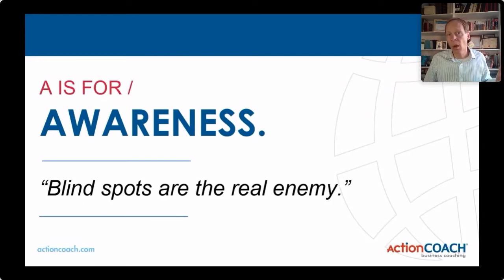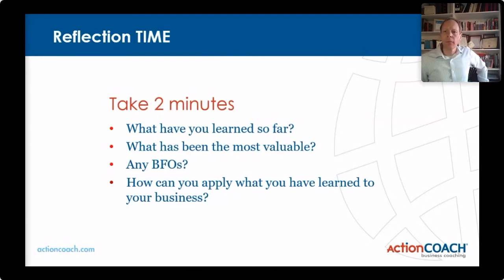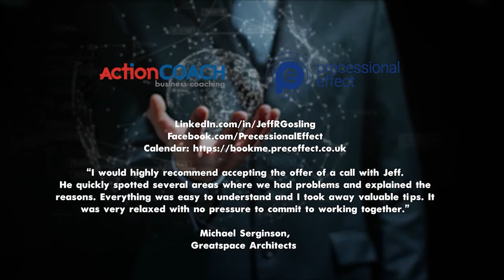How To Make Better Decisions 5 Powerful Decision Making Tips A is for Awareness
In this self improvement video we share some simple decision making tips so you can learn how to make better decisions, achieve a winning mindset and hit your business, personal and financial goals with certainty.

Timestamps (Key Moments In This Video)
00:00 Introduction To Jeff Gosling | ActionCOACH | Owner of Precessional Effect Ltd.
00:13 A is for Awareness
01:55 BFOs - Blinding Flashes Of The Obvious (Reflection time)